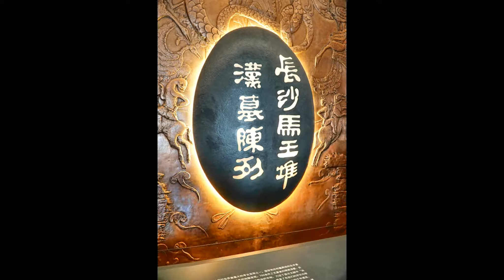湖南省博物館之7 馬王堆漢墓3D壁畫投影